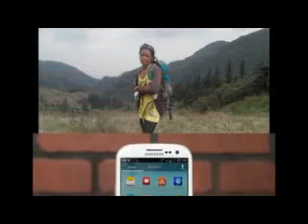timile nasamjhida maya